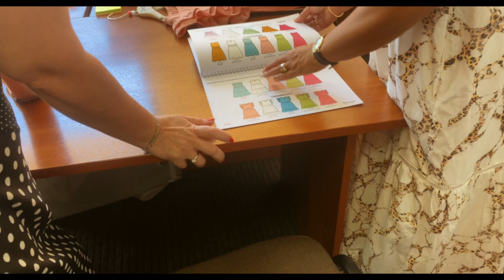ВЛОГ // ПОЮ НА ДЖЕМЕ/ШОППИНГ В COS И ЗЯ/СТАЖИРОВКА/ПОСТУПИЛА НА БЮДЖЕТ?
Всем привет! В этом видео я собрала кусочки моей повседневной жизни, надеюсь такой формат вам понравится!